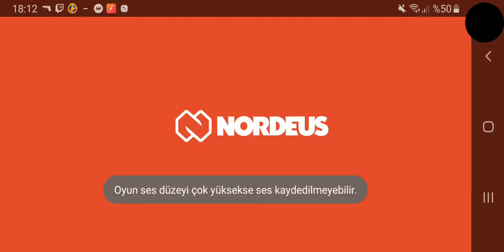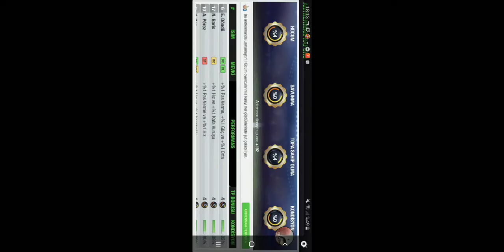18.03.2020 TOP ELEVEN YENİBÖLÜM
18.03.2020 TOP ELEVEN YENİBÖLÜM